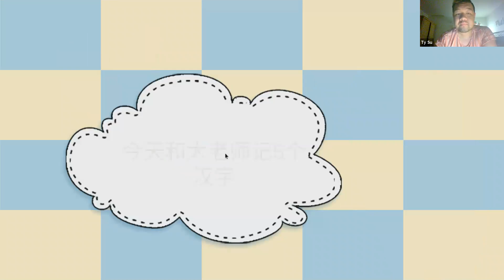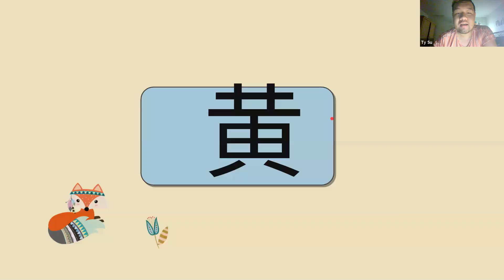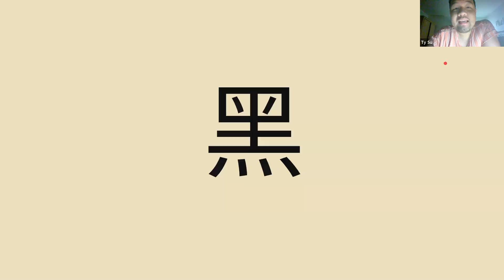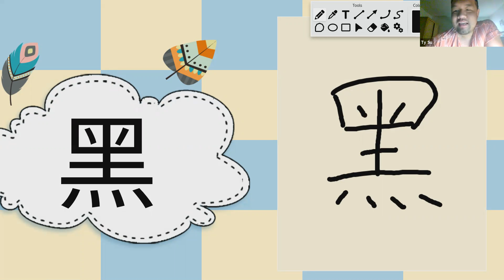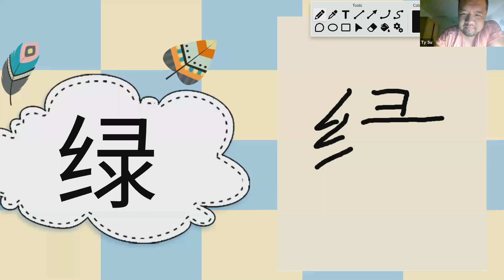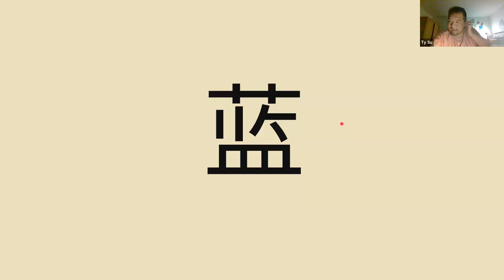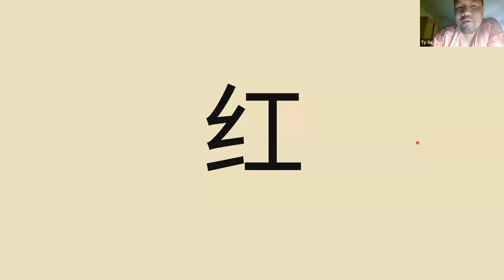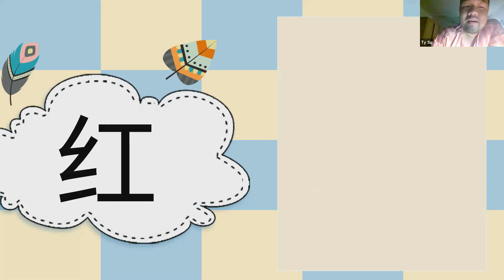黄黑白绿蓝红（Chinese）--Memorize 5 Characters Everyday with Mr. Ty 每天和太老师记5个汉字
今天我们来学习一下黄黑白绿蓝红 yellow, black, white green, blue, red . 中文的视频是一些有听力基础的小朋友。

English version of the same video will be posted for learners with novice listening skills.

我是太老师，太阳的太，我喜欢教汉字，我也喜欢把汉字编成一个故事讲给你听，如果你想听听故事就把汉字学会，

你也可以在

留给我您邮箱，视听我的免费中文课，我会时不时的更新中文课程的一些练习页。

谢谢啦。